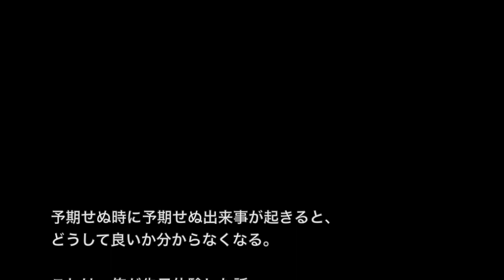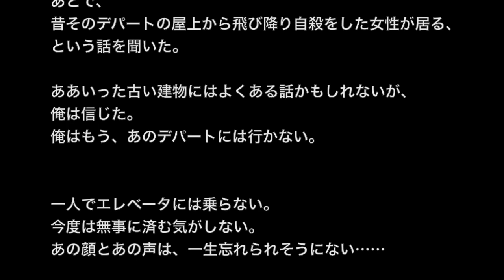【心霊・エレベーター系】「何階から落ちますか？」このオンボロデパートめ【洒落にならないほど怖い話】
☆お勧め動画☆

※土着信仰系・マンションにまつわる怖い話※【本当にあった怖い話４８７】「エレベーターで魂を落とした話」２ちゃん 洒落にならないほど怖い話を集めてみない？

【神社・神様系】「龍神様」私が見えるようになったのは・・・【２ちゃんねる怖い話】

【土着信仰系】【洒落にならないほど怖い話】「猫だけは殺すな」2ch 本当にあった怖い話

予期せぬ時に予期せぬ出来事が起きると、どうして良いか分からなくなる。

これは、俺が先日体験した話。
俺はその日、市内のデパートに買い物に行った。
デパートと言っても大手のところではなく、ちょいと古い小さなデパート。

そのデパートには曰くがあった・・・